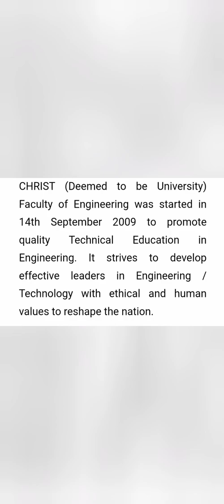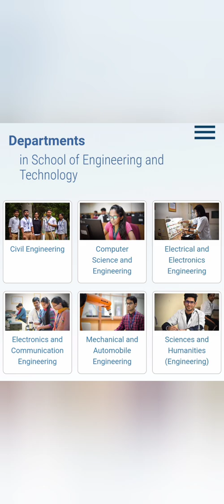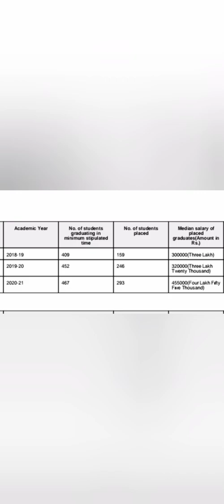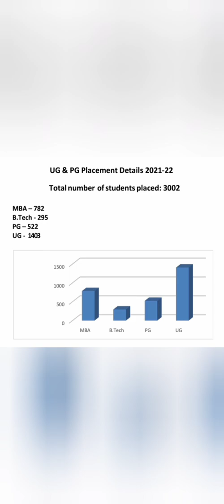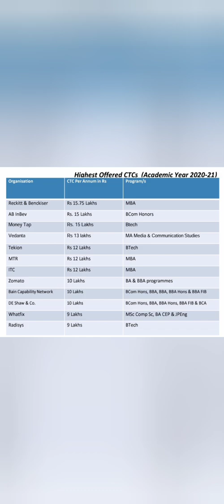Christ engineering College Bangalore|Christ University Bangalore Campus|Kengeri Campus|COMEDK|KCET